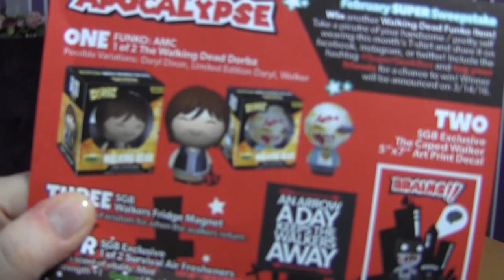Super Geek Box - Apocalypse Februar 2016 - Unboxing deutsch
Heute öffnen wir die nächste Super Geek Box. Die Box könnt ihr hier bestellen

Unser Postfach für Briefe:
Die Spielzeugtester
Postfach 2201
25438 Tornesch

Oder für Päckchen/Pakete:
Die Spielzeugtester
46486143
Packstation 118
25336 Elmshorn